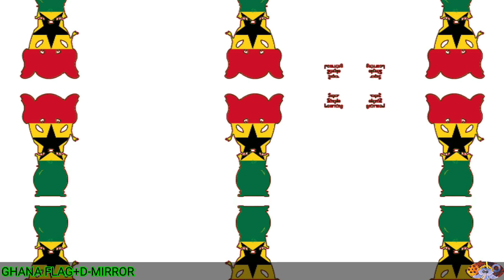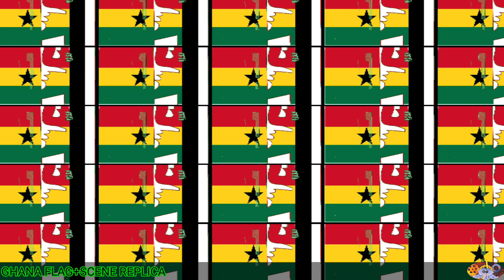GHANA FLAG?? WATCH THE AWESOME RESULT, IF YOU ADD GHANA FLAG.. ( ELEPHANT SCENE )